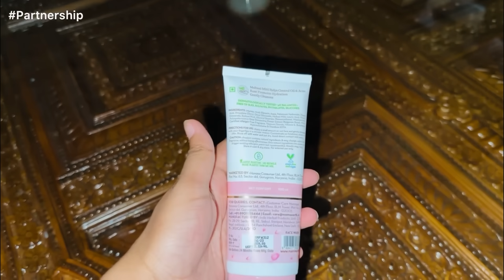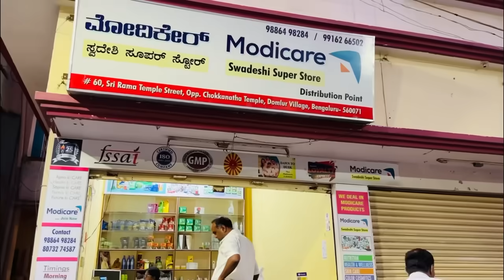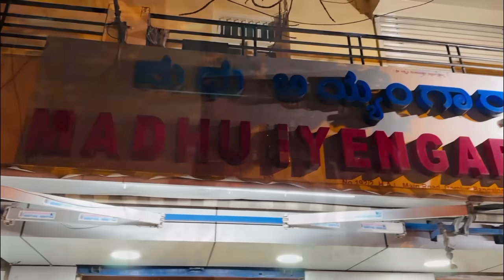Went to My Grandparents Home😍||Varamahalakshmi Festival Ge Saree Shopping 🛍️ ||SPURTHI VLOGS